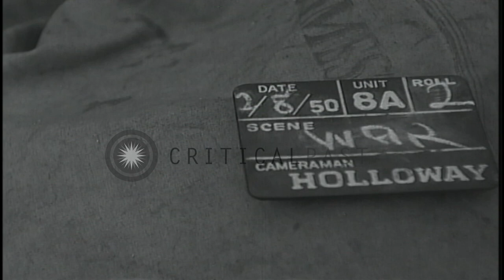Soldier of 35th Infantry Regiment adjusts 81 mm Mortar placed on bipod in Anyang,...HD Stock Footage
Soldier of 35th Infantry Regiment adjusts 81 mm Mortar placed on bipod in Anyang, Korea.

Soldier of 35th Infantry Regiment adjusts 81 mm Mortar placed on bipod in Anyang, Korea. He looks through the telescopic view of 81 mm Mortar. Round base plate lies on ground. Soldier adjusts 81 mm Mortar on base plate. Location: Anyang Korea. Date: February 8, 1950.

57,000+ broadcast-quality historic clips for immediate download.